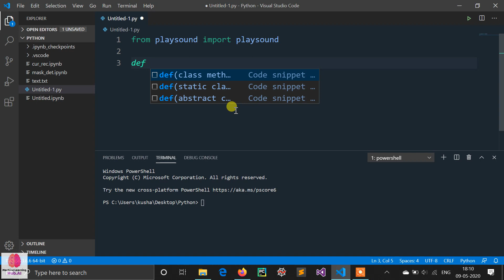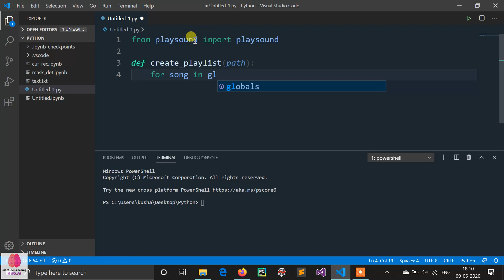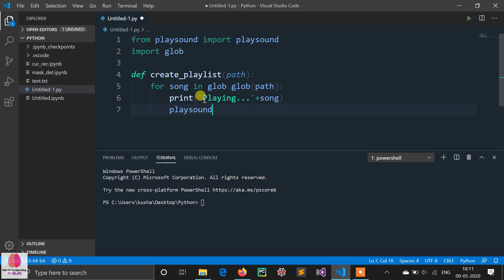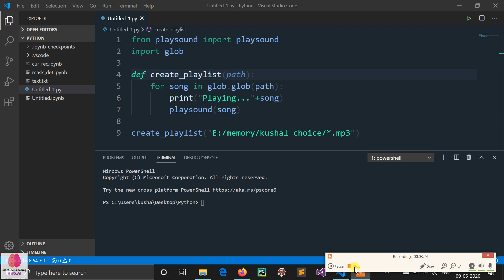Play MP3 Playlist in Python in just 4 Lines [ With Code ]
Python & Machine learning cheat sheet at just 50 INR
Hello, Guys, I am Spidy. I am back with another video.

In this video, I am showing you how you can play your favorite songs playlist using python programming in just 4 lines.

(1) "pip install playsound" in CMD or Anaconda Prompt.
(2) Follow code.

Do follow me, comment down your opinion  & suggestions.
Tell me if you didn't get anything.

I will be back with another python tricks & tips

Follow our big community on Instagram

Follow me on Github for more projects related to Machine learning and Deep learning

*Until that "Keep learning, Do more code!"*
*"Stay safe at home, keep coding"*

music player in python
python music player
mutagen in python
python music player
playsound python